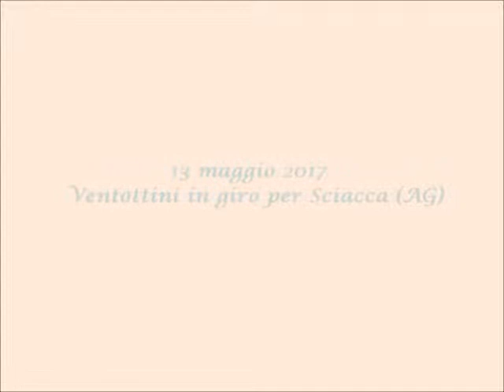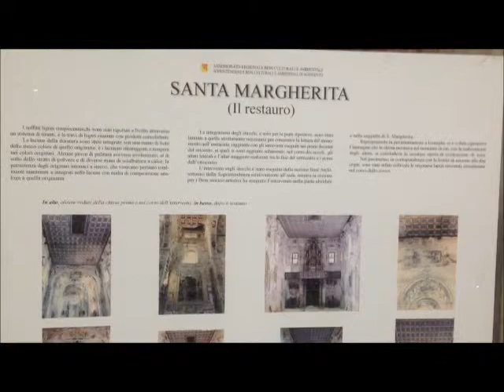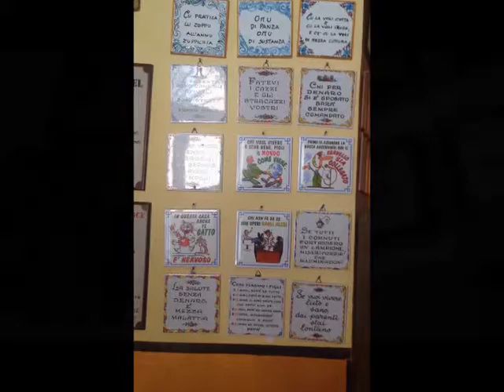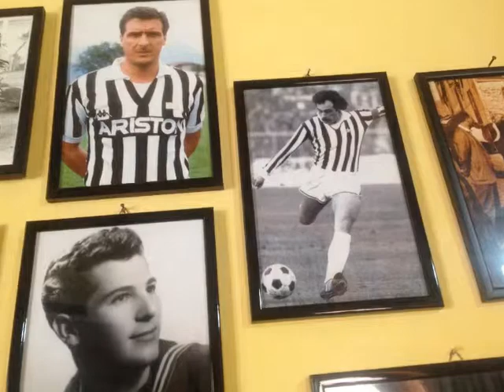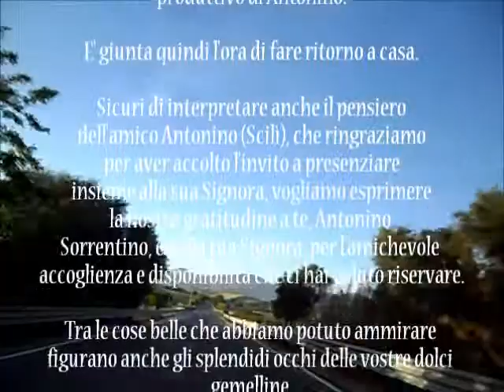28° Corso Scuola Allievi Sottufficiali CC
13 giugno 2017 - ritrovarsi a Sciacca e conservare un bel ricordo di questa fantastica giornata trascorsa con le rispettive consorti insieme a due grandi amici ventottini.
Nicola Ruggeri